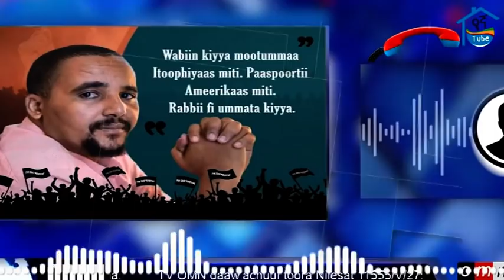ሰበር ዜና:"ጀዋር መንቀሳቀስ አቅቶታል መር*ዝ ሰተውታል" እህቱ ስጋቷን ተናገረች !የልደቱ እና የ lTV ጉዳይ...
ሰበር ዜና:"ጀዋር መንቀሳቀስ አቅቶታል መርዝ ሰተውታል" እህቱ ስጋቷን ተናገረች !የልደቱ እና የ lTV ጉዳይ...